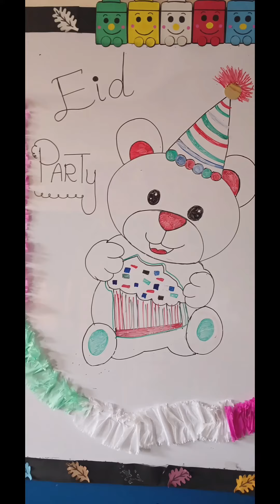Easy and cool Eid party partition and board# party#viral fun spread happines#kids#art